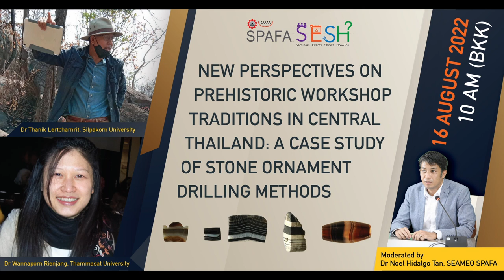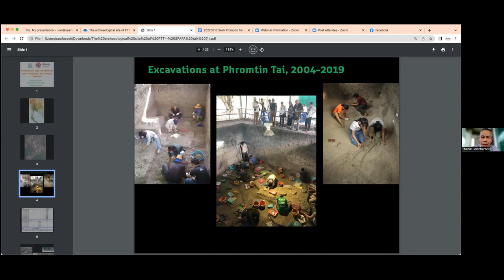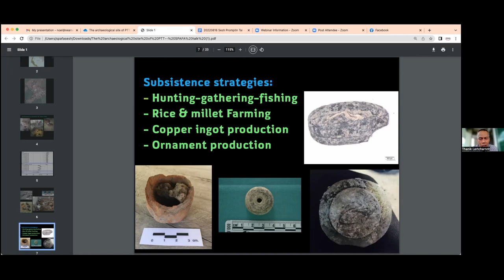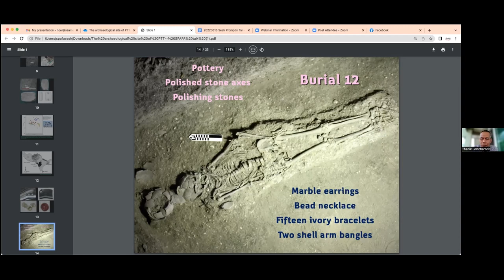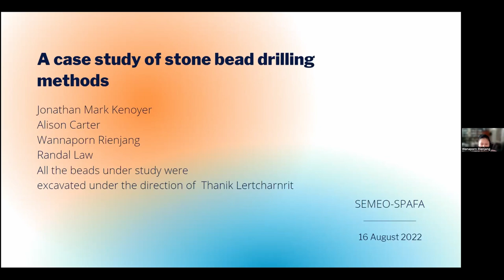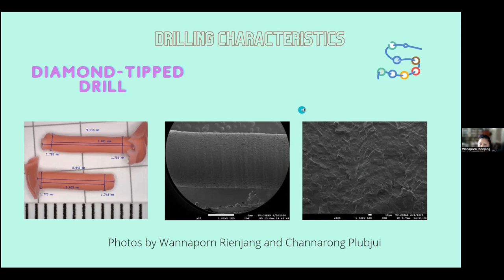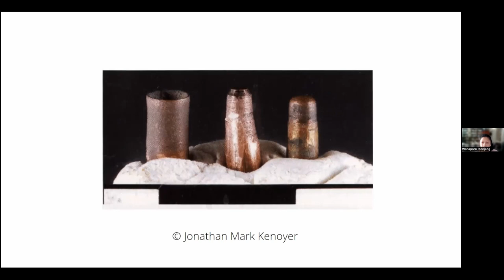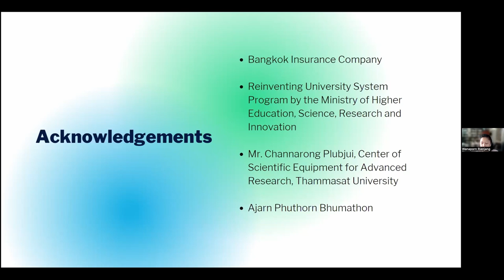A Case Study of Stone Ornament Drilling Methods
Full SESH Title: New Perspectives on Prehistoric Workshop Traditions in Central Thailand: A Case Study of Stone Ornament Drilling Methods

This SESH went live on SPAFA's Facebook and on Zoom at 10 a.m. (BKK) on 16 August 2022.

Synopsis:
We drill into the details with Drs. Thanik Lertchanrit and Wannaporn Rienjang about their upcoming publication on prehistoric workshop traditions in Central Thailand.

Archaeologists have deemed personal ornaments as an important source of data and information for the interpretation of various aspects of ancient human societies. In this event, we take advantages of underexploited methods of technological analysis to explore social and economic dimensions of stone ornaments uncovered from a multicomponent site namely Phromtin Tai in central Thailand. We present the study of a number beads made from different kinds of stone from the site using qualitative and quantitative methods that demonstrate the presence of multiple stone ornament workshop traditions. By looking at drilling techniques as shown on surface of the drilled holes, we were able to identify workshop traditions, permitting for more detailed study of trade and exchange networks in Southeast Asia.

Guest Speaker: Dr Thanik Lertchanrit (Silpakorn University) and Dr Wannaporn Rienjang (Thammasat University)

Moderator: Senior Specialist in Archaeology, SEAMEO SPAFA, Dr Noel Hidalgo Tan